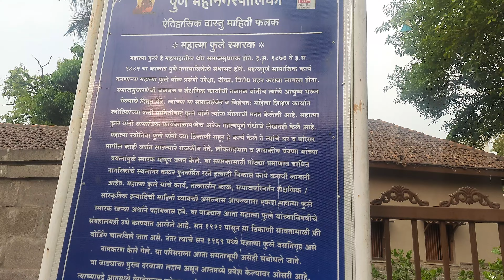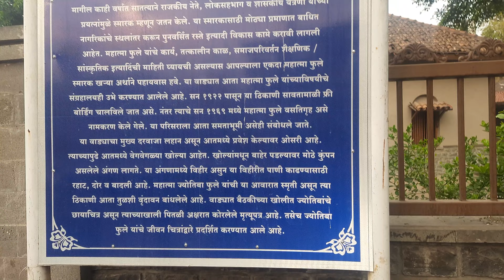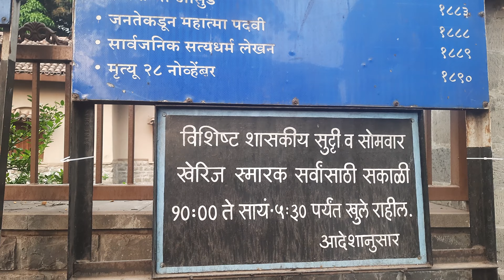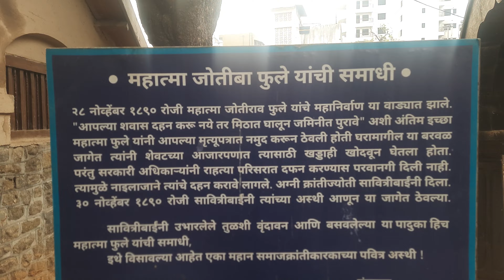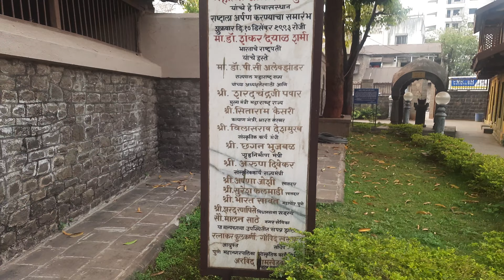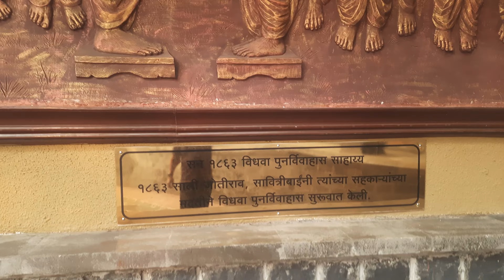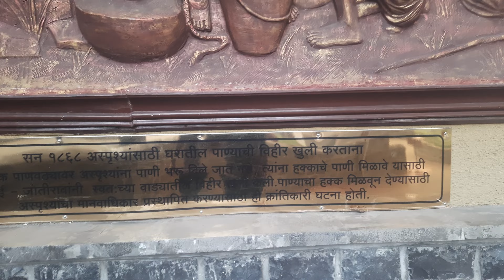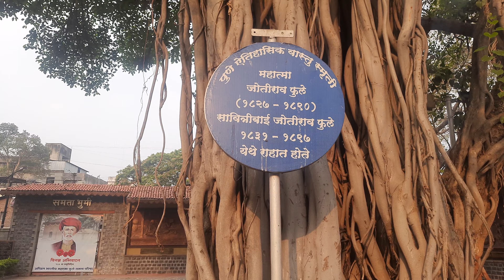Mahatma Jyotiba Phule Wada Rashtriya Smarak